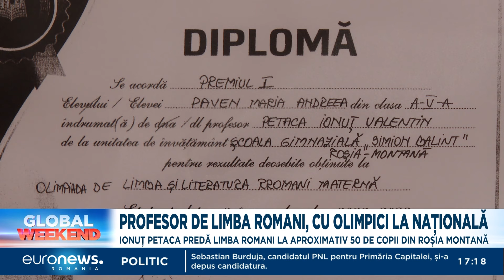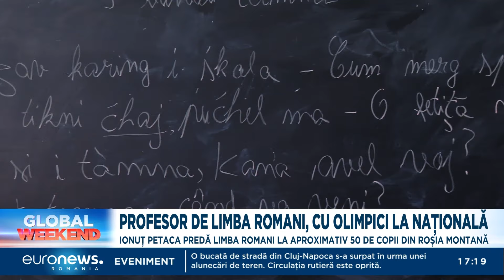Un profesor de limba romani schimbă viețile copiilor din Roșia Montană. Mulți ajung la olimpiade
Un profesor de limba ROMANI schimbă viețile copiilor din Roșia Montană. Mulți dintre ei ajung premianți la olimpiadele naționale.